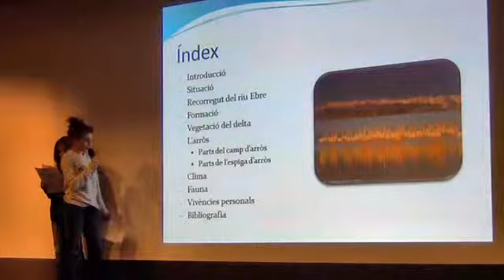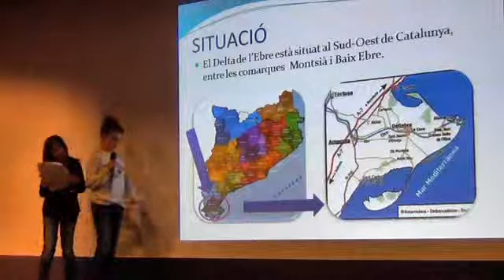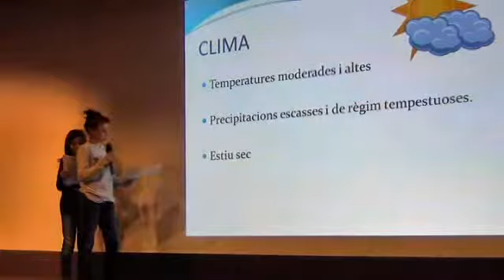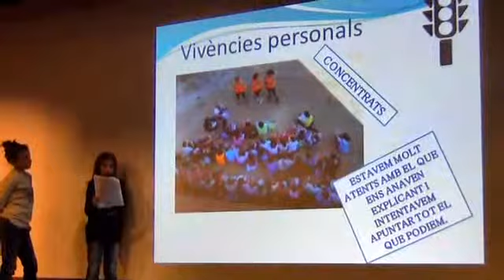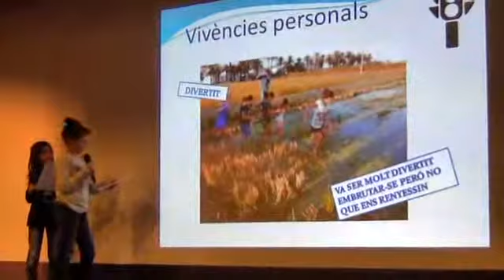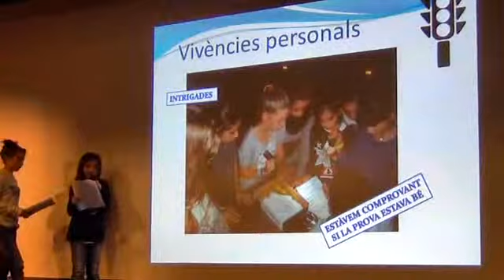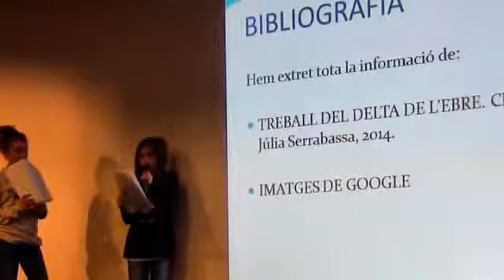Escola Vedruna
Petxa-Kutxa